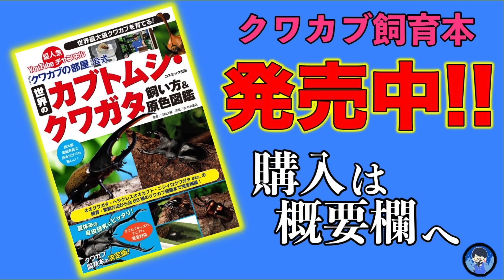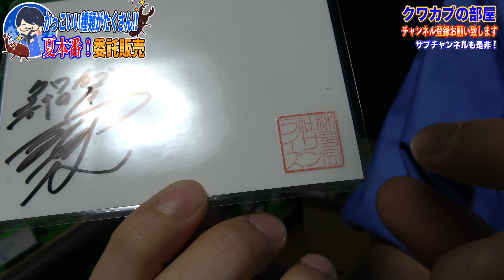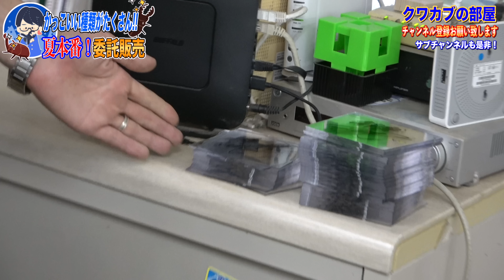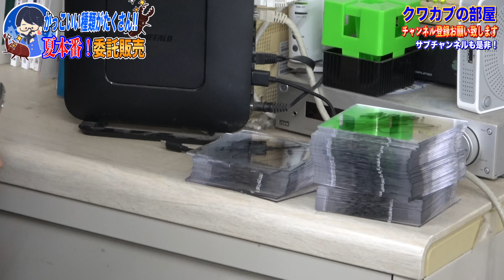関東最大級の昆虫ショップに大量のクワカブを持っていきました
◇飼育本発売中↓

◇生体販売↓
ヤフオクID【kpwlt54959】

◇ラインスタンプの購入↓
【第１弾】

◇お手紙など↓
三森大輔

◇彗星バロックのチューブチューブチューブトップ(コンビのチャンネル)

◇楽曲提供元
【効果音ラボ】